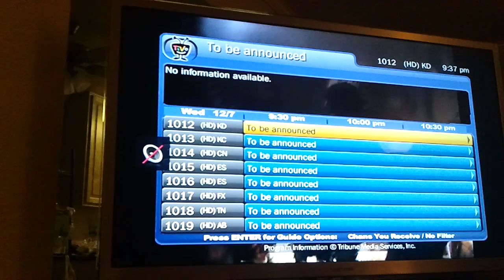@the404, video voicemail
Subject: 404 video contest entry!

Audio Transcript:

Hey 404!
==  show recordings==
It's Laguna Hills, California from @px on Twitter.
==  flip to me==
 I love the show.
== flip to TV==

Currently flustered by my cable provider, Cox Communications, changing their numbering system.

== flip to TV-guide==
It's turned TiVo watching into a bunch of broken records, live channels with 404, non-existent, guide data, among other gripes causing cableCARD customers to over pay for television services.

I just wanted to truly thank you guys for being a lot more reliable in deliverying quality entertainment than the Cox Communications this holiday season.